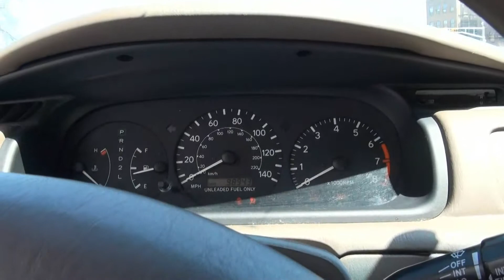1998 Toyota Camry LE Sedan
Broad Auto Sales
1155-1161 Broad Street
Newark, New Jersey 07114